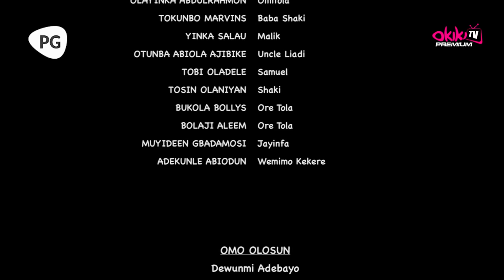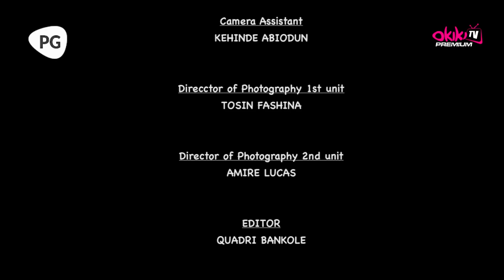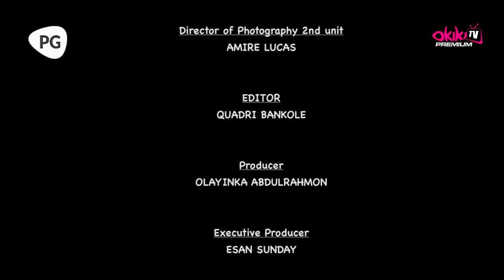OMITOLA (PART 1) - Latest 2023 Yoruba Movie Starring; Peju Ogunmola, Wunmi Toriola, Peter Fatomilola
In a community involved in Osun worship, Omitola, the daughter of a renowned fertility practitioner, struggles with infertility despite her mother's success in aiding others. As the pressure mounts, Omitola embarks on a personal and unconventional journey to unlock the secrets of her own fertility

Watch this amazing movie.

STARRING
Peju Ogunmola
Wunmi Toriola
Peter Fatomilola
Olayinka Abdulrahmon
Tokunbo Marvins
Yinka Salau
Otunba Abiola Ajibike
Tobi Oladele
Tosin Olaniyan
Bukola Bollys
Bolaji Aleem
Muyideen Gbadamosi
Adekunle Abiodun

PRODUCER
Olayinka Abdulrahmon

DIRECTOR
Adekunle Azeez

POWERED BY
Okiki PremiumTv